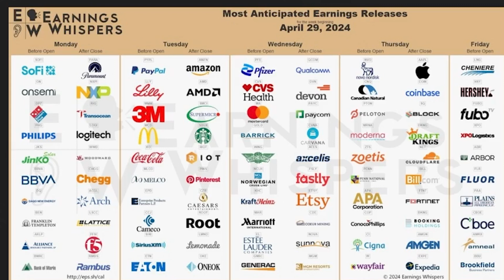AMZN and AAPL Earnings Week - ep. 85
Huge Week a head for Earnings lets go over it !